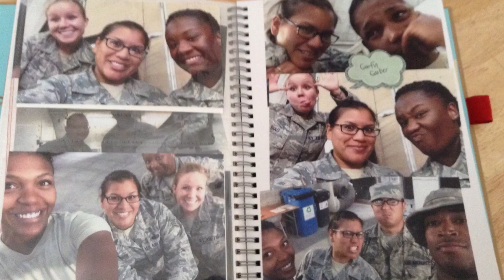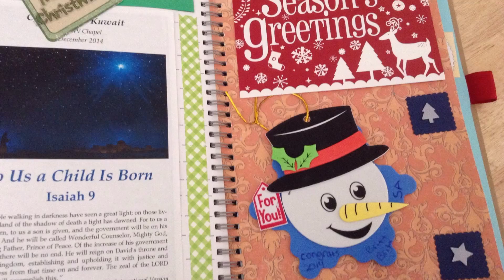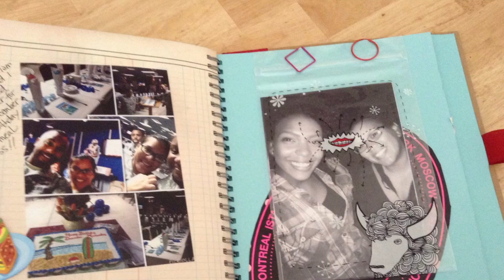Completed SmashBook: 5th edition- Deployment Smashing